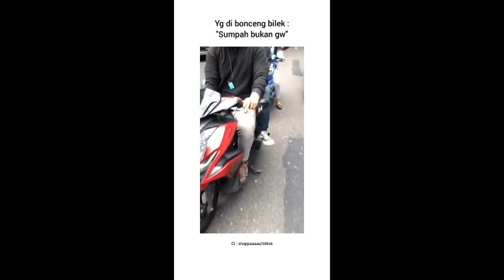Kompilasi Kelakuan Warga +62 Bikin Ngakak Liatnya wkwkwwkw #2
Apabila harimu gundah lihatlah vidio ini , Apabila tetap gundah mungkin ini saatnya kamu bertemu denganya ,Mungkin bisa membuat harimu bersinar ketika ada dia